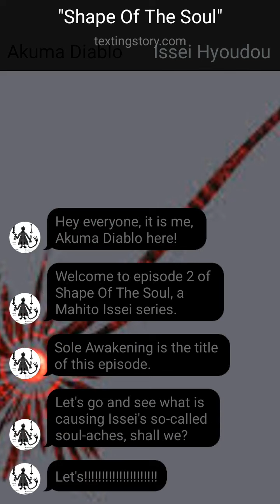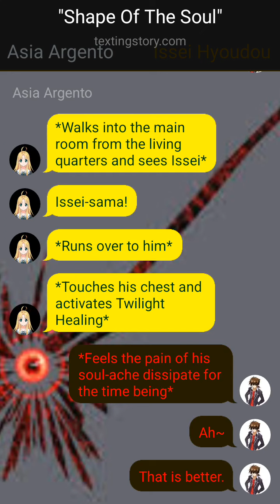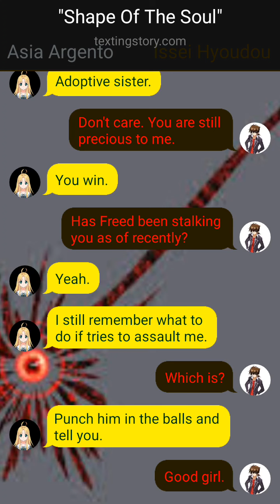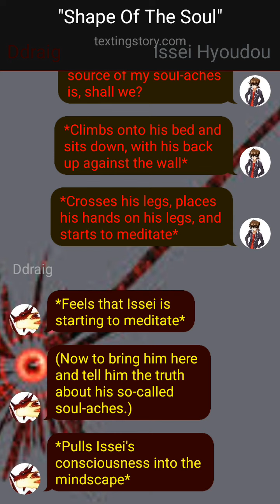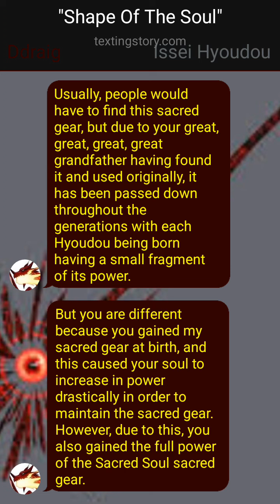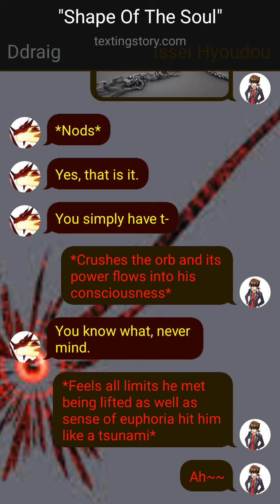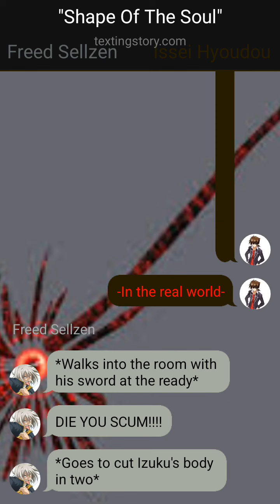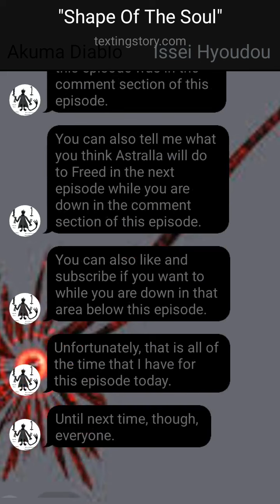Shape Of The Soul Ep 2- Sole Awakening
This is episode 2 of Shape Of The Soul, a Mahito Issei series. Sole Awakening is the title of this episode.